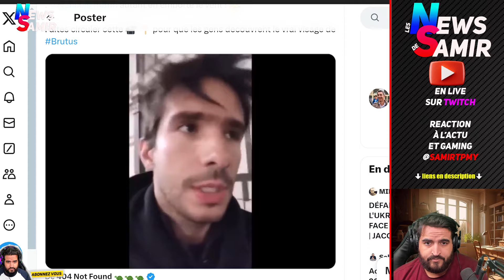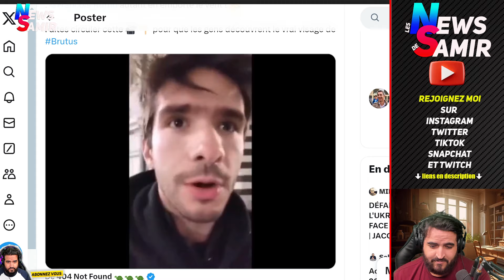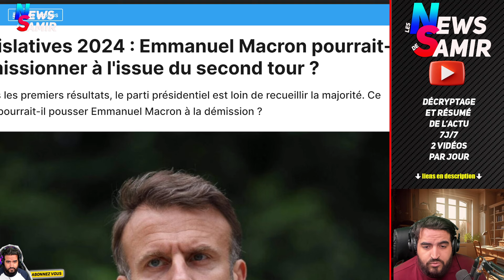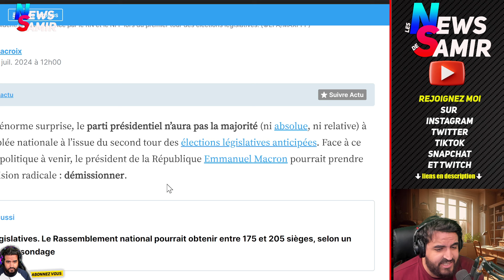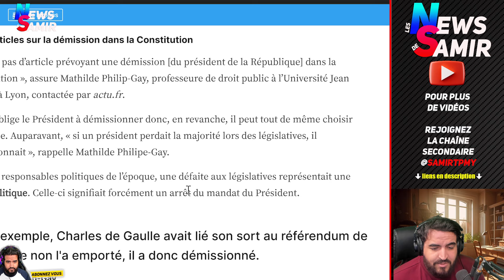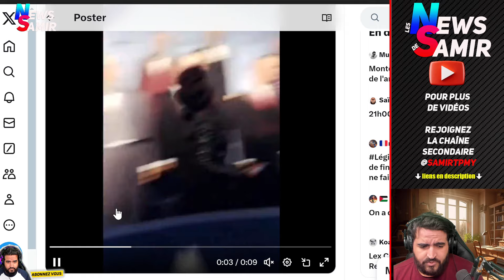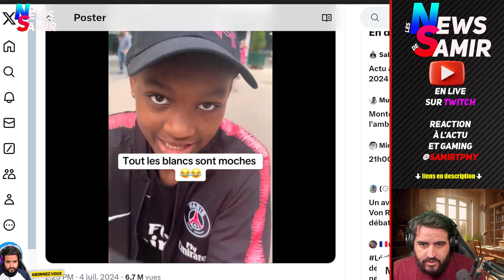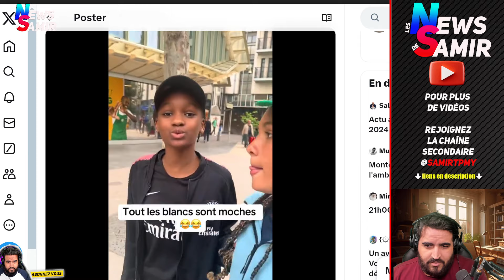Macron va démissionner après les élections. Tout les Blancs sont Moches ? Stop au Racisme anti Blanc